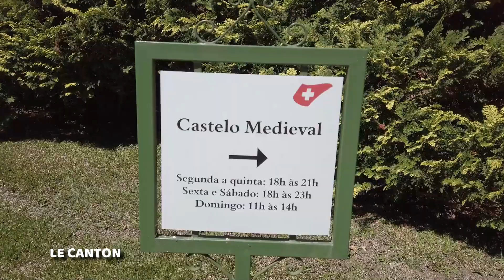RETROSPECTIVA DE VIAGENS DO ANO 2020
Esse é o vídeo é um compilado de todas as viagens eu, Amanda, e minha família fizemos em 2020.
Apesar de tudo, conseguimos visitar 14 lugares diferentes!

Me conta aqui qual lugar você pretende visitar em 2021?!

Entre em contato conosco!

Equipe AHFirma Studio